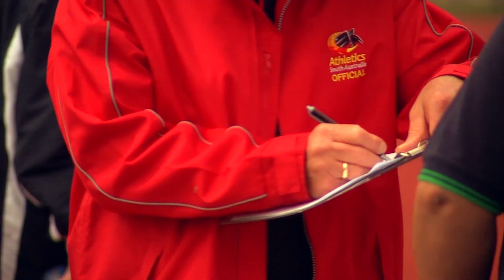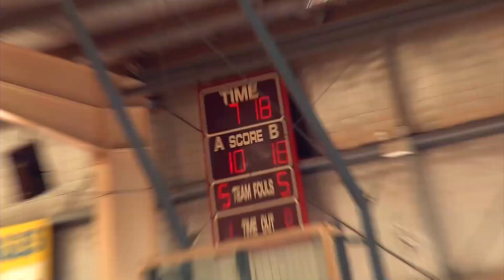17th Australian Masters Games in Adelaide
The 17th Australian Masters Games are taking place in Adelaide from 5-12 October 2019. With over 50 sports on offer and entertainment throughout the week there is something for everyone.